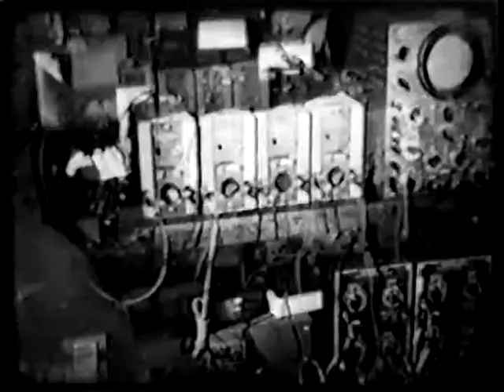Crash And Live - Car Safety Short Art Fleming 1950s